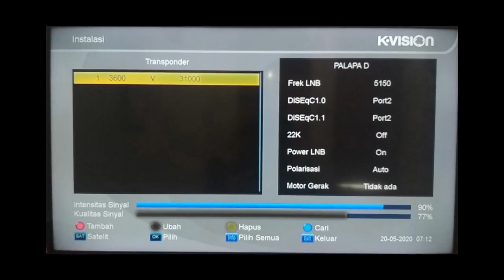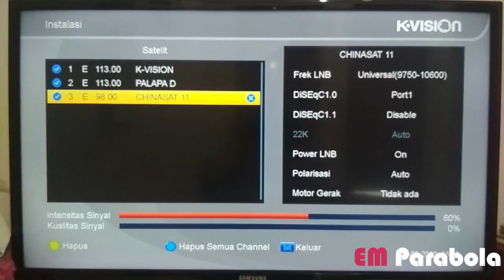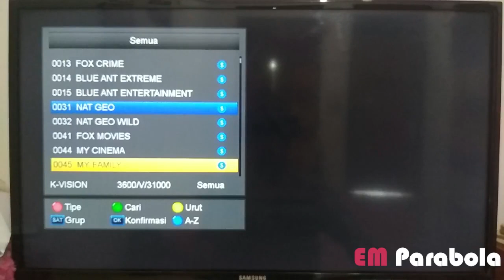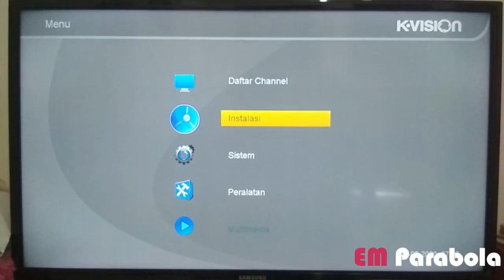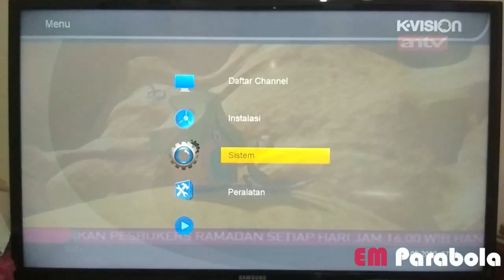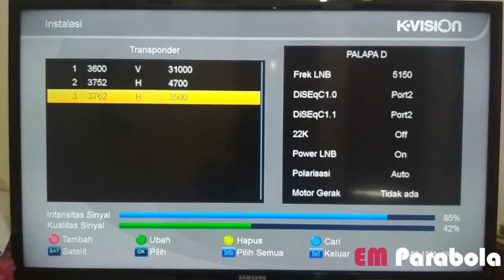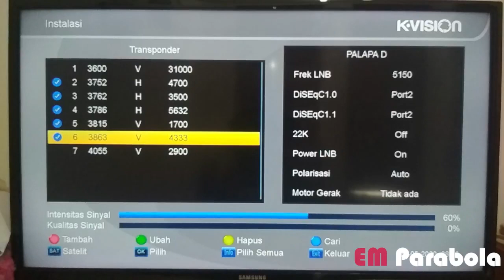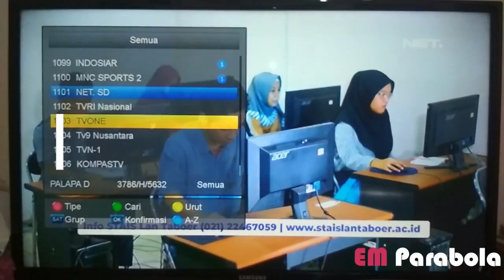Cara Setting Receiver K-Vision Bromo C 2000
Tutorial tentang setting kvision bromo C2000 serta scan chanel dan penambahan transponder manual,memudahkan bagi yang belum paham,untuk menyusun chanel diperlukan user db yang sudah dimodifikasi akan tetapi saya siasati dengan memasukan transponder secara manual chanel yang biasa orang tonton